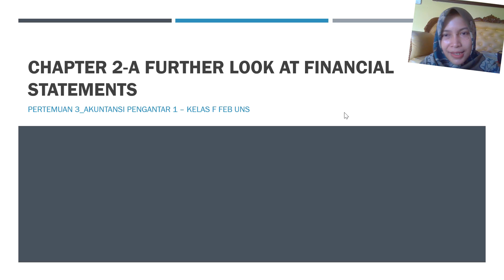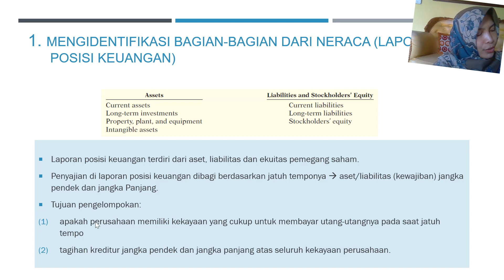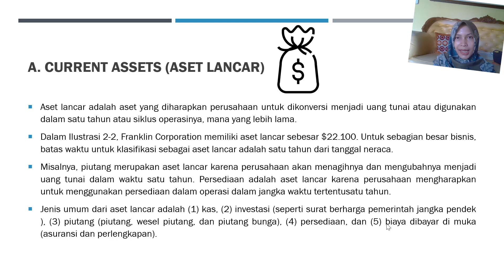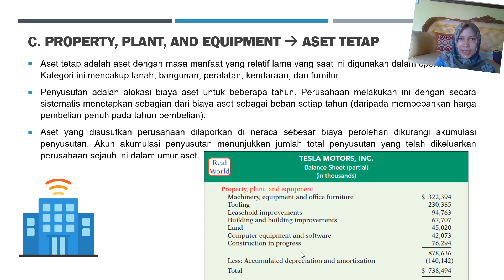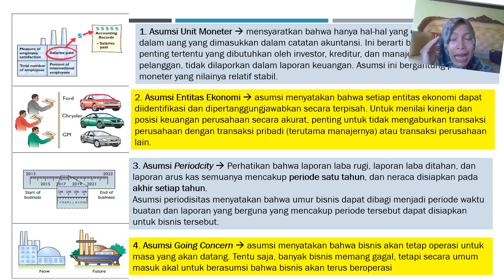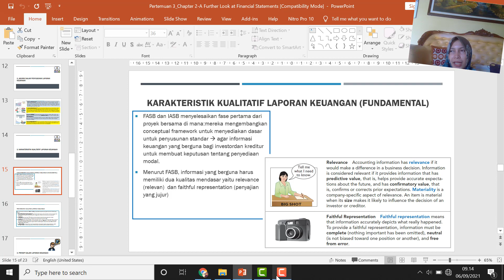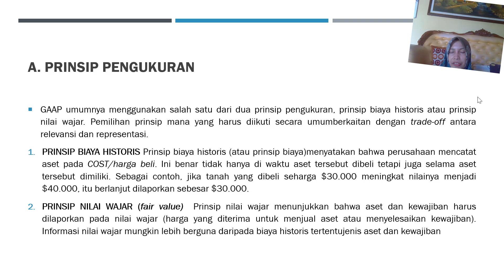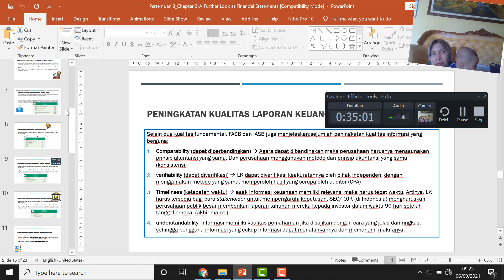Sesi 2-A Further Look at Financial Statements